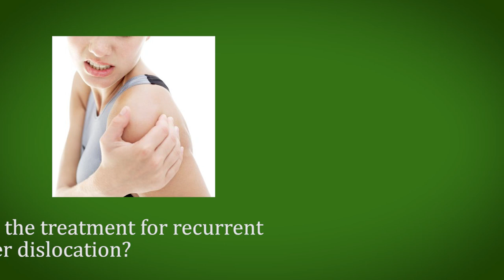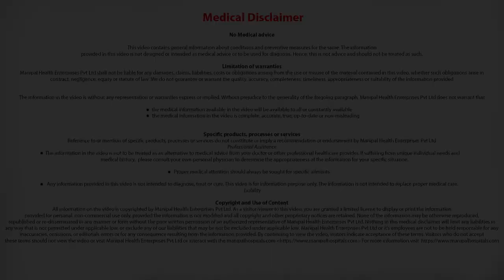Treatment For Recurrent Shoulder Dislocation? | Dr Sushal | Bone Specialist In Bangalore - Manipal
Shoulder dislocation usually occurs if the tissues in the shoulder are torn and in rare cases, due to the fractures in the bones of the shoulder. There is no physiotherapy regimen which can treat this effectively, and some form of the surgery or the other is needed.  In today’s age, there are two types of surgery. One is Arthroscopic bankart repair, or the keyhole surgery. In this type of surgery, the surgeons make small holes in the shoulder joint, insert a camera and repair the affected tissues. This is a relatively simple procedure and the patient can get discharged from the hospital within a day.  The patient will be put on a period of immobilization in a sling for about 2-3 weeks, followed by physiotherapy.  The second surgical option is Latarjet procedure, wherein the bone loss is supplemented with additional bone which can be taken from either the same shoulder joint, or from other bone graft areas in the body. This is then fixed with a couple of screws. This is an open surgery and the patient can get discharged from the hospital after 2-3 days. The affected part is immobilized with a sling for 3 weeks, after which the patient goes through physiotherapy.